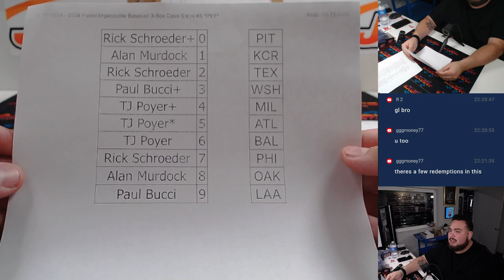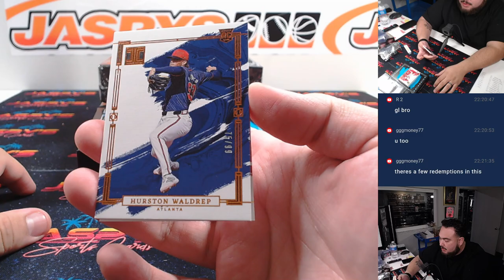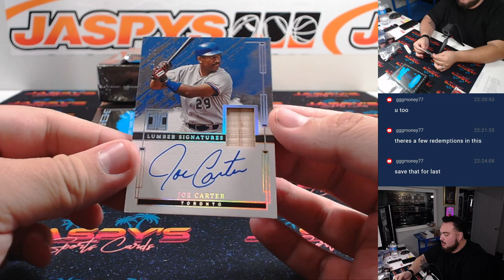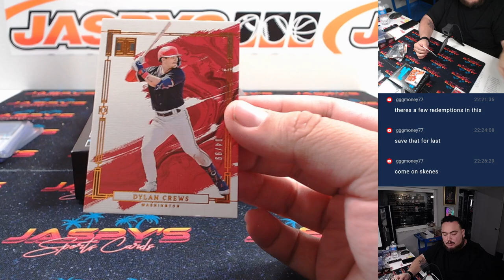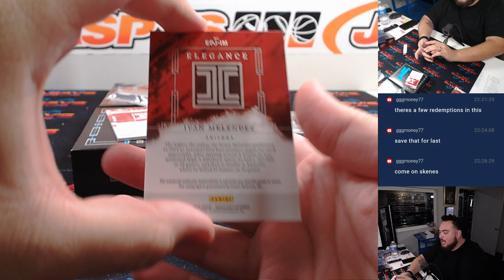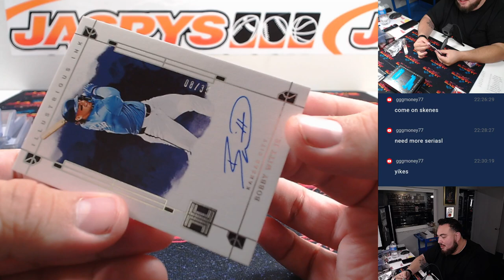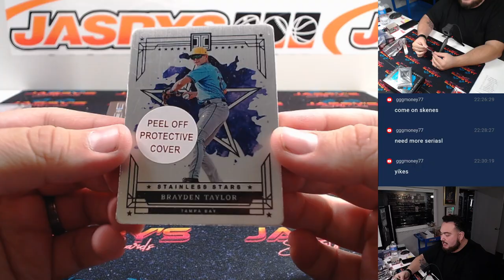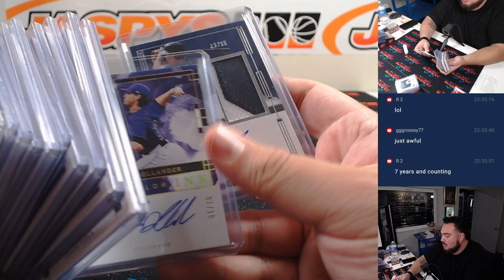F. 11/15/24 - 2024 Panini Impeccable Baseball 3-Box Case Break #5 *PYT*